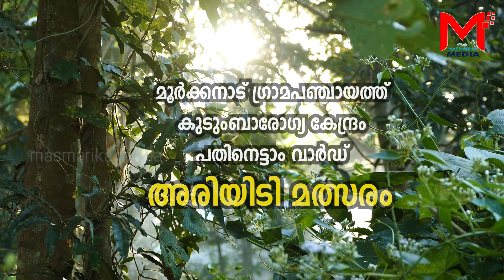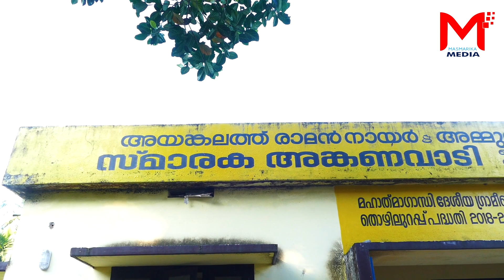അരിയിടി മത്സരം | ജീവിതശൈലീ രോഗം | മൂർക്കനാട് പഞ്ചായത്ത് | ARIYIDI MALSARAM JEEVITHA SAILEE ROGAM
മലപ്പുറം ജില്ലയിലെ മൂർക്കനാട് പഞ്ചായത്ത് കുടുംബാരോഗ്യ കേന്ദ്രവും പതിനെട്ടാം വാർഡ് വാർഡ് തല ആരോഗ്യ ശുചിത്വ കമ്മറ്റിയും ചേർന്ന് ജീവിത ശൈലീ രോഗ ബോധവൽക്കരണത്തിന്റെ ഭാഗമായി സംഘടിപ്പിച്ച അരിയിടി മത്സരം

PRODUCTION                        :   MASMARIKA MEDIA
REPORTTING                         :  SALIM C.P
DUBBING &DIRECTION        :  ANOOP THATHVIK
DOP & CUTS                           :  ANOOP THATHVIK

നല്ല നല്ല വിഡിയോകൾക്കായി നമ്മുടെ ഈ ചാനൽ ഒന്നു സബ്സ്ക്രൈബ് ചെയ്യണേ. നന്ദി😍😍😍

ഫെയ്സ് ബുക്ക് ഗ്രൂപ്പ്‌.

* ANTI-PIRACY WARNING

* This content is Copyrighted to MASMARIKA MEDIA. Legal action will be taken against those who violate the copyright of the following material presented!